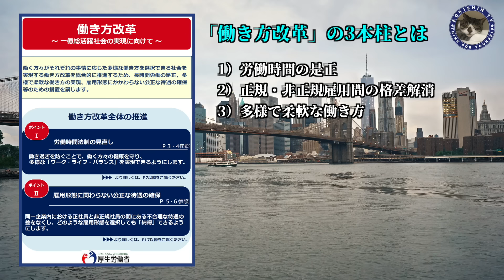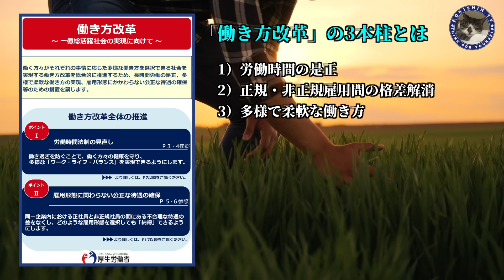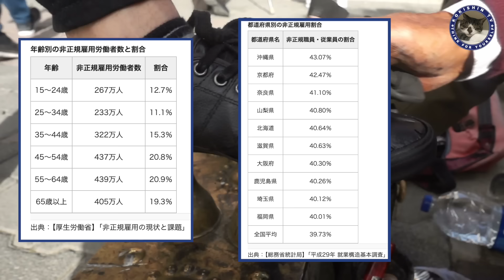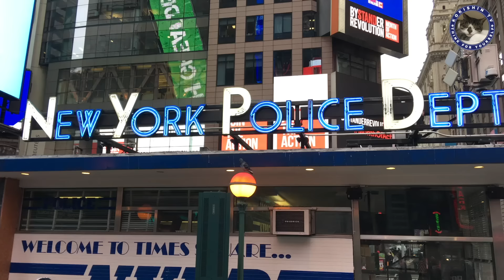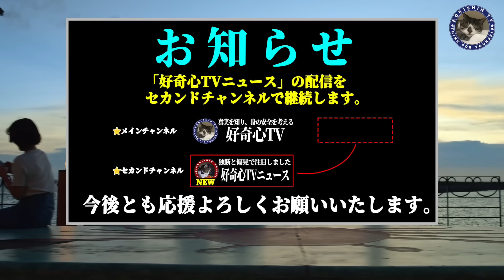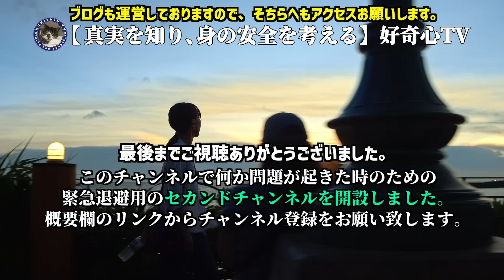【日本人の貧困化】働き方改革とは、移民政策促進を目的とした政府による日本人貧困化計画だった#398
今回の動画は、日本人を貧困化にするのではないかという働き方改革について情報をシェアしていこうと思います。
この問題はすべての日本人にあらゆる形で影響してくると思います。
それはなぜかというと、社会システムが変わってしまうと言っていいほどの大改悪だからです。
もちろん働き方改革を推進する上でのお題目通りに事が進めば、日本人の生活向上に寄与するかもしれませんが、今の政治体制、グローバル化による支配体制を考えるとそんなおめでたい期待を持つのは愚かなことかもしれません。

世界中の平和や幸福を願う庶民は、長い間こうしたもっともらしい口実、お題目を掲げられ、勝手に淡い期待を抱いてきましたし、その結果騙されてきました。

今後日本社会はどうなるのか、どんな試練が待ち構えているのかを考えるにあたり、皆さんの考察にお役立てできればと思います。

※「好奇心TVニュース」はこちらで配信いたします。
0001〜0023までの過去動画は、6月1日からはブログ内でのみ視聴できるようにいたします。

※ ⇩下段の方で我が家で準備している備蓄アイテムを紹介しています。
★一氣見できる動画リンク

★★★【非常時の対策・我が家の使用アイテム】★★★

・簡易トイレ 女性専用 携帯トイレ 立ち小便器

・高吸水性樹脂CP-1 4.0kg【国産良品 10年保存：簡易トイレに最適 400回分】

・簡易トイレ 凝固剤 100回分　個包装

・is-fit(イズフィット) 踏み抜き防止 インソール M

・サンヨー 弁当缶詰 185g 5種セット 牛めし・とりめし・五目めし・赤飯・チキンドライカレー各5缶
参考ブログ

・ブログ内で紹介している衝撃オリンピック開会式映像

・【中央銀行デジタル通貨CBDC】私たちに一体何が起きるのか？天国か地獄か#204

・【中東戦争の真実】イスラエルの行動の裏側にある本当に恐ろしいこと#345

・【アジェンダ2030】備えよ！WEFが仕掛ける試練は今後ますます加速していきます#312

・【中国ウラン汚染事故】被害者多数！中共がまた隠蔽中、偏西風に乗って日本も汚染被害の可能性有り#258

・【パンデミックの兆し】W機関の予告通りか？中国で発生している子供の肺炎増加傾向に注意#307

・【中国肺炎】またあの国から悪夢は始まるのか。それともW機関が描くシナリオ通りなのか。#317

・【強制接種】もはや庶民に選択の自由はなくなるのか？　全体主義の流れを止めなければ56されます#269

・【大不況時代】中東紛争、アメリカ経済破綻、中国経済破綻など同時多発ショックが起きるまでのカウントダウン中#339

・【ホルムズ海峡封鎖】まもなく食糧危機？ある日突然やってくる買い占めについて驚きの事実が判明#323

・【人類最大の危機】全体主義者による世界統一政府樹立の危機！ W機関の陰謀が明らかになりました#278

・【南シナ海危機】ホルムズ海峡だけが日本の生命線ではない。南シナ海を通るシーレーンも中国の脅威に晒されている。#324

・【経済システム崩壊】まもなくアメリカから始まる経済崩壊とはロクでもな輩たちの思惑通りでもあるし、致命傷的流れでもある#318

・【中東情勢緊迫】加熱する中東情勢。ついに海峡封鎖が現実のものとなるのか？#319

・【アメリカ経済ショック】BNPLの甘い罠！生活困窮者に更なる借金地獄でアメリカ経済崩壊は確定的#316

・【中東紛争】イスラエル関連情報に惑わされるな！世の中の混乱はこれからが本番、大切なのは自分の準備体制だ#279

・【アメリカ崩壊】大量の不法移民で国家崩壊！アメリカに追従する日本はどうなる？#314